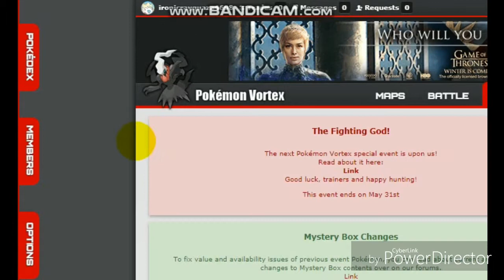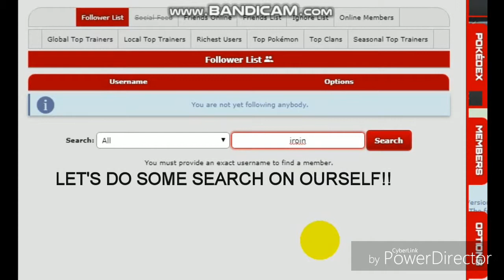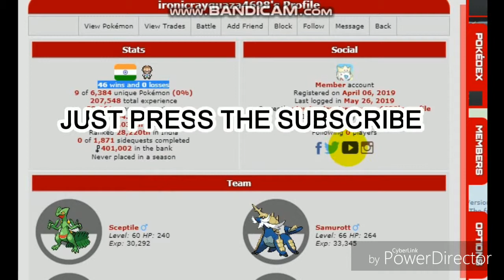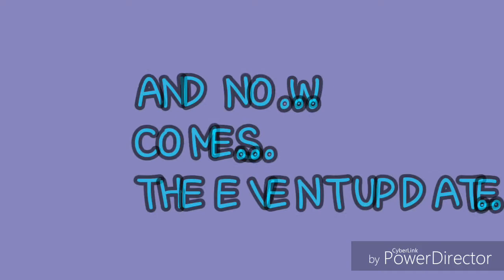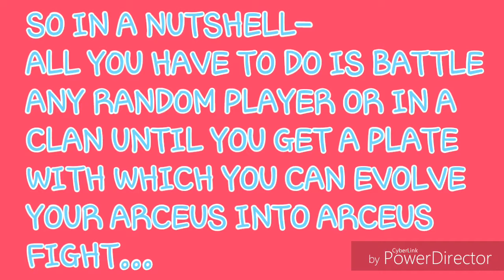NEW EVENT UPDATE+CHECKING OUT ALL TABS IN POKEMON VORTEX V4 BATTLE ARENA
THE V4'S UPTO A BIG EVENT...
GUESS WHAT???

might otherwise be infringing, Non-profit, educational or personal use tips
Any illegal activities , all contents provided by This Channel is meant for
ENTERTAINMENT PURPOSE only . If You have any Problem with our content and you